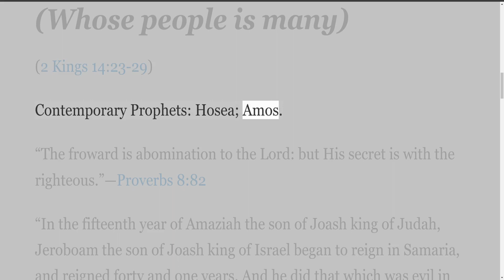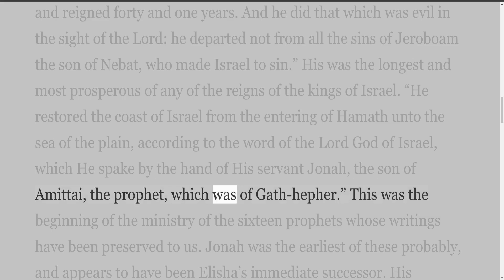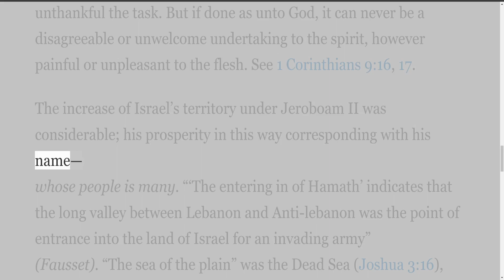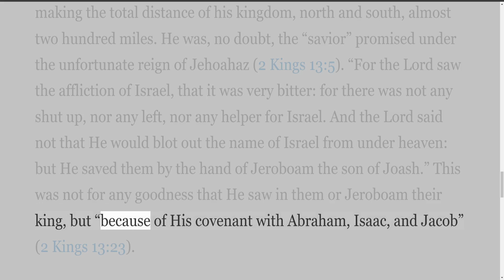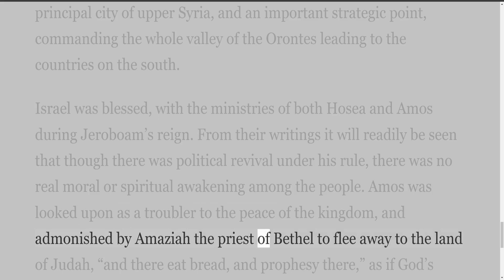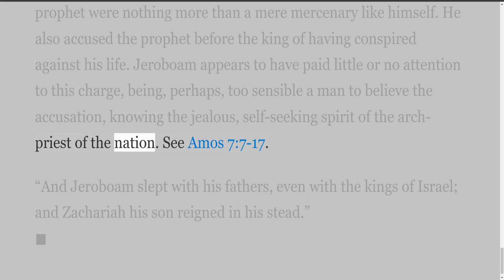31 The Kings of Judah & Israel, by H A Ironside, Jeroboam II